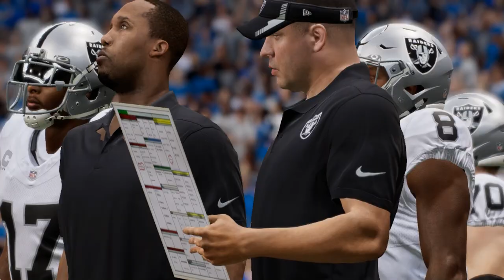Madden 24 Season Simulation (PC) Las Vegas Raiders Vs Detroit Lions Week 8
Raiders have lost 6 in a row after their opening week win, can they a way to a victory against the Lions? The Lions are coming off a massive beatdown, can they bounce back and find a way to beat the Raiders?